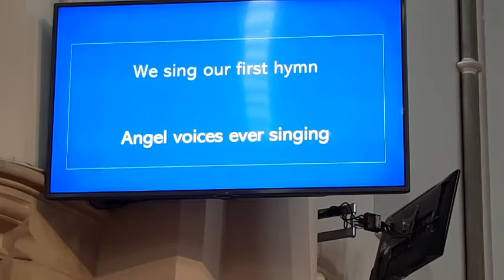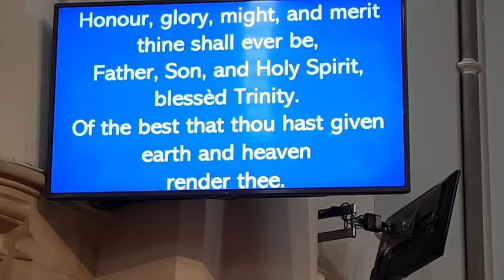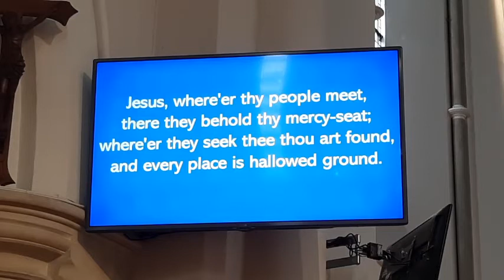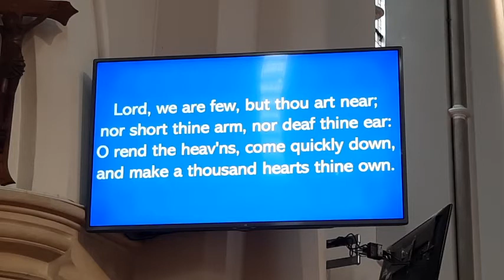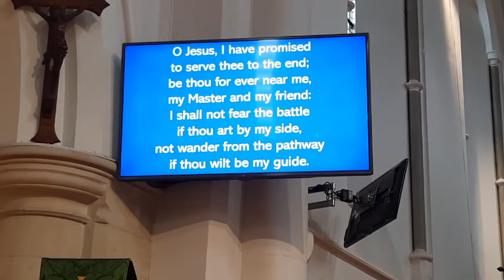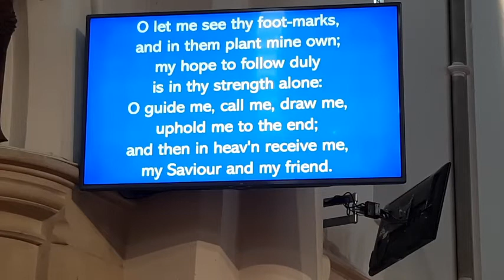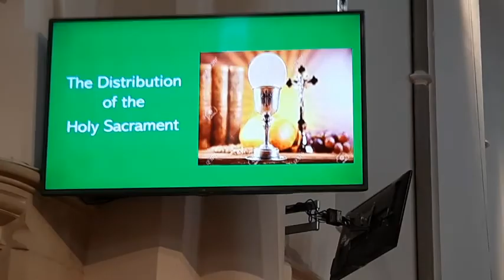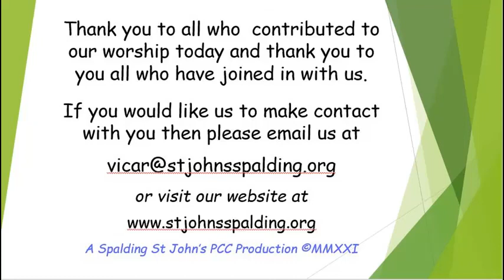Morning Worship from Spalding St John's on 29/08/2021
Welcome to morning worship from Spalding St John's led by Rev Greg Bannister, who concludes his sermon series on the Old Testament book of Nehemiah.

All music used in this service was played and recorded live in church and any copyright music broadcast in this video is used under the Spalding St John's PCC’s CCLI Copyright Licence 278109 and is streamed in this video under their CCLI Streaming Licence 789012.